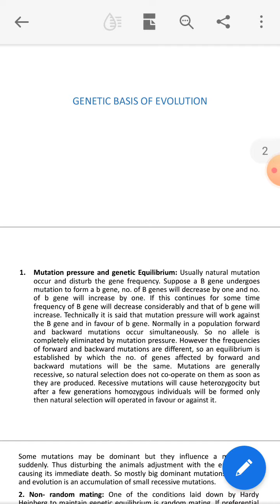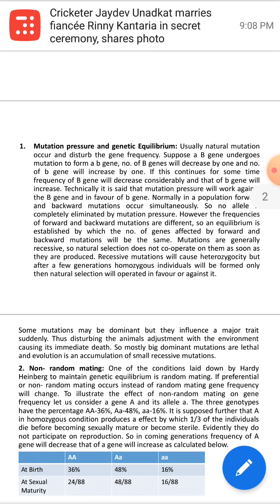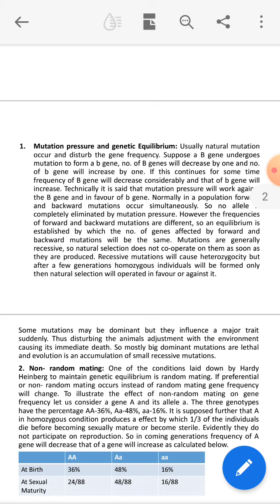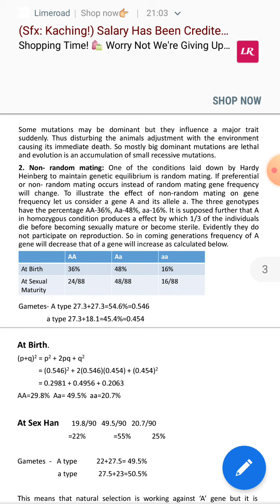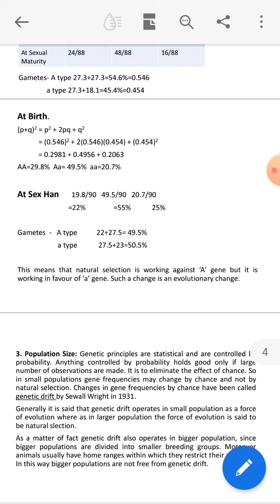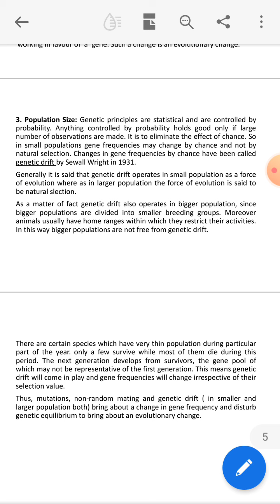Bsc part2 paper1 zoology topic Genetic basis of evolution part2 by Renu Bahura .